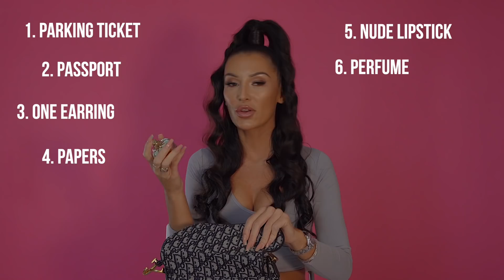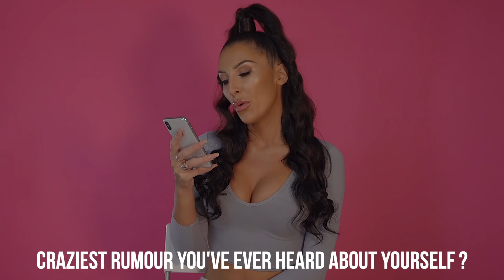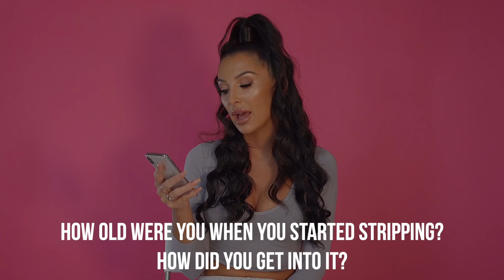Erin's World - Q&A - Cosmetic Surgery, Stripping, Rumours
Production: @alicetakeatrip